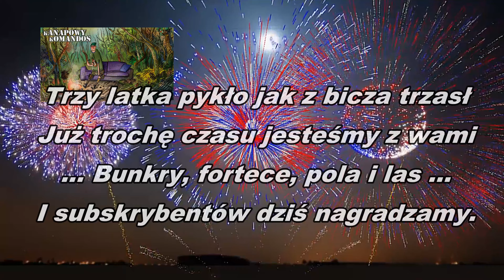Trzy latka pykło jak z bicza trzasł ...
Trzy lata jak dla brata czyli tyle czasu jesteśmy razem. Nowe znajomości i przyjaźnie, nowe miejsca i umiejętności. Dobrych ludzi z fajnym szpejem w ofercie też nie brakuje, vide gliwcki Kolltex
Hej, łezka w oku się kreci ...